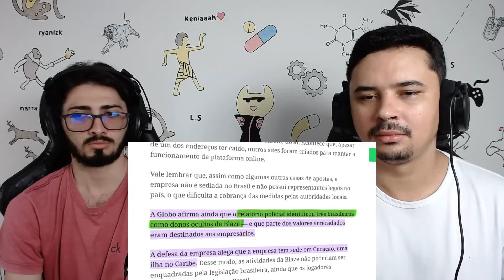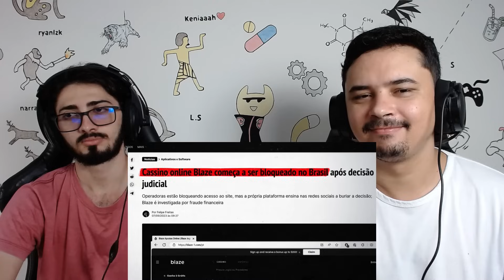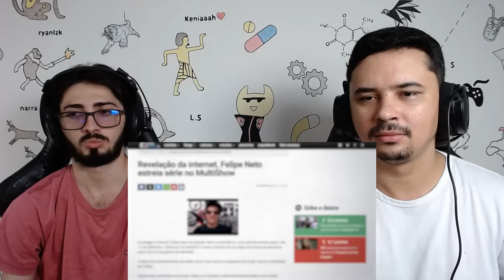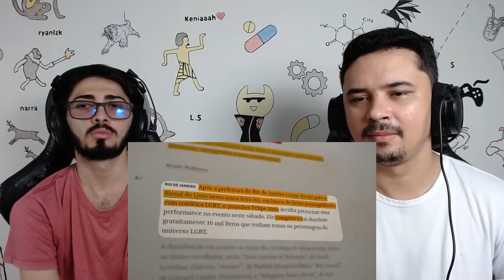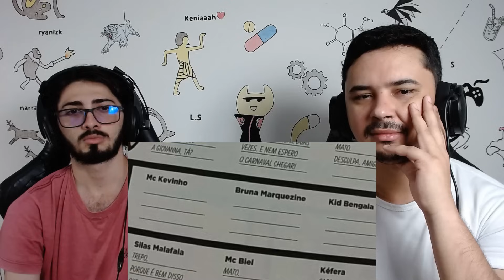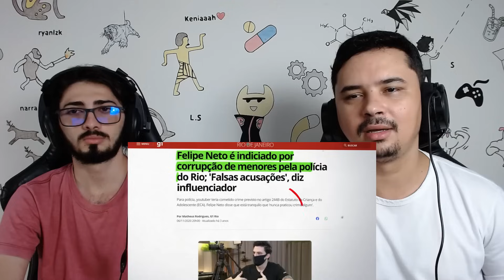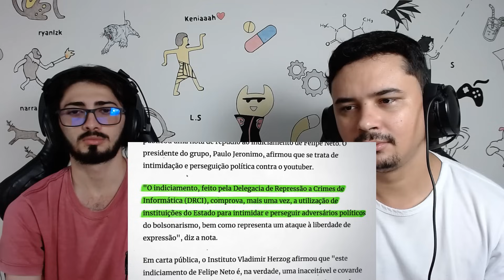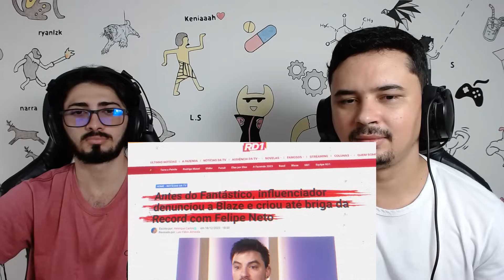REACT Felipe Neto - O Fantástico Mentiroso | Daniel Penin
Hoje reagimos a um vídeo lá do canal - Daniel Penin